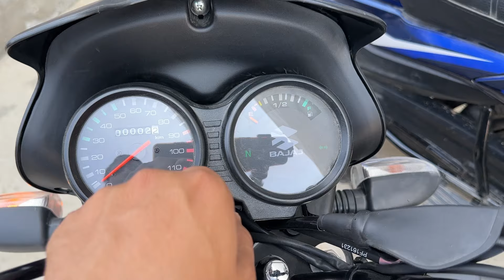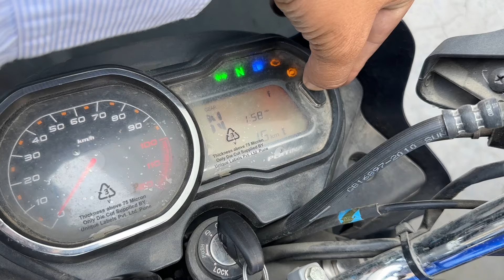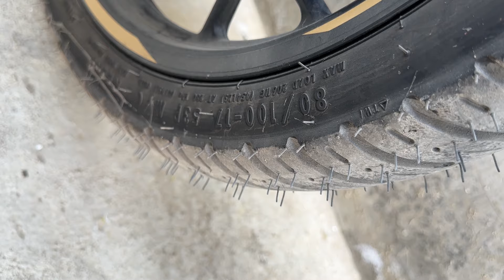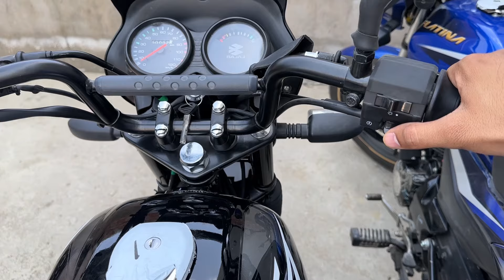BAJAJ PLATINA 110 ABS || PLATINA 100 || CT 110X 🔥 Big Comparison 100 / 110 CC Bajaj Lineup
in this video BAJAJ PLATINA 110 ABS || PLATINA 100 || CT 110X 🔥 Big Comparison 100 / 110 CC Bajaj Lineup

With 😃 Technical SHT Business & Collaboration:-

Top Bikes

2024 HERO SPLENDOR PLUS ALL EDITION IS HERE 🔥 What's New ❓ Splendor Plus Xtec Vs 01 Vs Black

Dosto is Video me mene Bajaj Platina 110 H Gear Platina 100 & CT 110X 2024 ke bare me batara  hai agar apko Video achi lage to PLS Like and share karen aur Technical SHT channel ko subscribe karna na bhoolen.

your query-

technical sht
platina 110
platina 100
ct 110x
bajaj ct 110x
bajaj platina 110 vs platina 100
platina 110 vs platina 100
platina 110 abs
platina 110 vs ct 110x
bajaj ct 110x vs platina 110
bajaj platina 2024 model
platina 110 cc 2024 model
platina 2024 model
platina bike
platina 110 4 gear
4 gear platina 110
technical sht
new platina 2024
bajai platina 2024 model
bajai platina
new platina 2024
platina 2025
platina 110 abs 2024
bajai platina 110 abs 2024
platina
bajaj platina
new platina 2024 model

Social:-